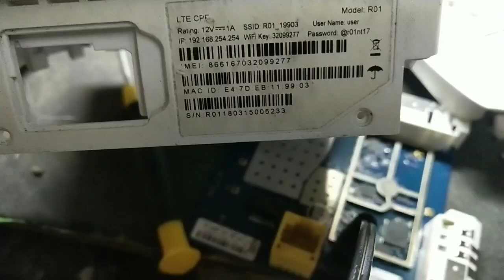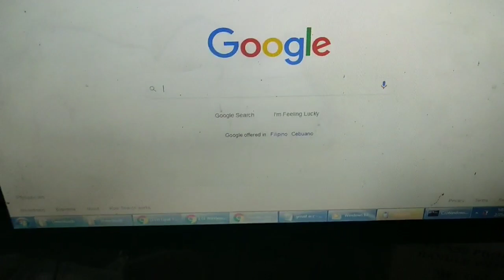Globe at home prepaid wifi red light R01 hardware repair 100% solution |insert sim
Sana makatulong eto sa mga kapwa natin technician
para mapadali ang paghahanap buhay natin,

I recieved a lot of question so i decided to make another video to answer lots of questions
Here the link of my new and full video tutorial on how to fix this modem